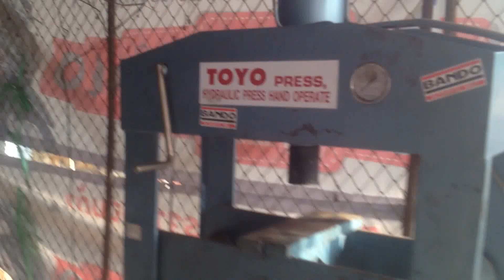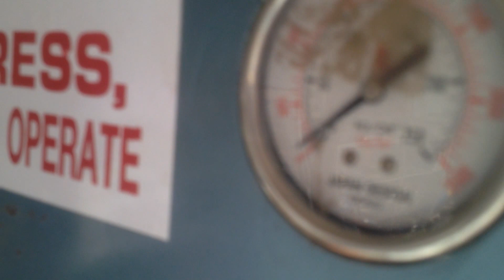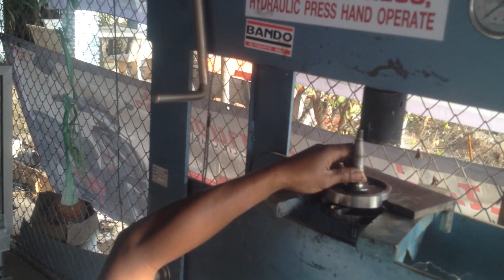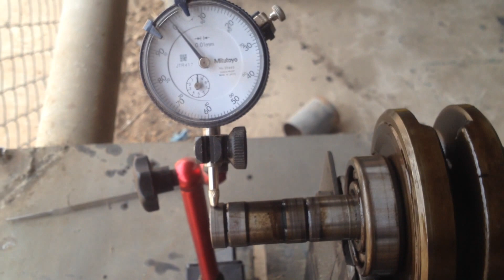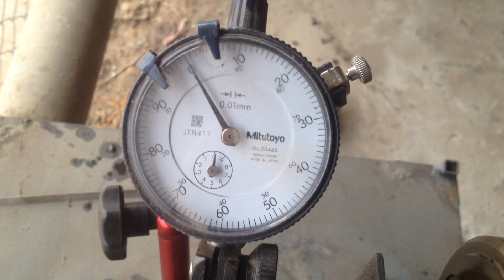วิธี อัด ก้าน ดูแบบ ยาวๆ#ซ่อมข้อเหวี่ยง#jaiservice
ฉันสร้างวิดีโอนี้ด้วยโปรแกรมตัดต่อวิดีโอ YouTube @JAISERVICE สนใจอะไหล่จักยานยนต์ ติดต่อ